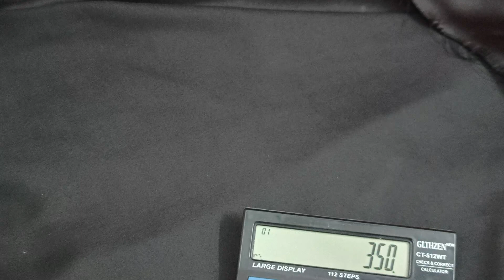mega stock clearance sales 8524850516